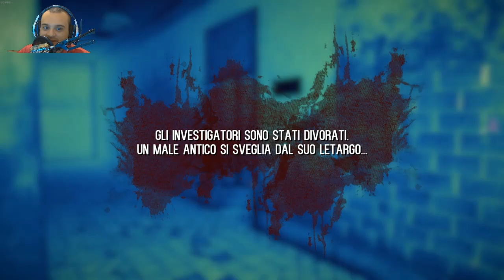WHITE NOISE 2 - GIOCO DA PAURA MULTIPLAYER! - w/ Luke4316-Akimbo-JC-Animefan97 - GAMEPLAY ITA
Estensione Per Youtuber! La Uso Ogni Giorno!